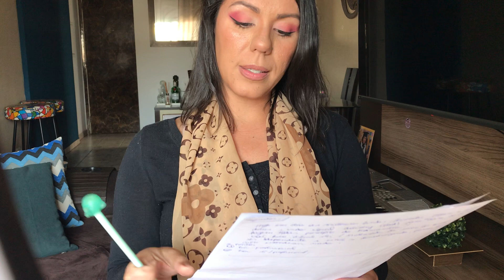A GAROTA FINGE muito bem na hora h 😰😱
Você deseja entrar em contato comigo? Mentoria individual ? Parceria? Tirar duvidas ?

🤔 Quem é Thatá Velazquez?
Sou formada como comissária de bordo e também atuo como profissional do S#x0 Além disso, hoje em dia compartilho experiências, conselhos e muito mais sobre o universo das garotas da noite para milhares de pessoas na internet.
Mas ainda assim, durante a minha jornada no mercado, já vi inúmeros iniciantes e até mesmo profissionais passarem por dificuldades com atendimentos. Por esse motivo, eu desenvolvi um espaço único onde você vai tirar todas as suas dúvidas de maneira inédita.
E com todos os meus anos como profissional da área, resolvi trazer este grupo exclusivo com os melhores conteúdos sobre acompanhantes de luxo. Aqui, você vai entender mais sobre o mercado, como fazer um bom atendimento e como lidar com diversas situações.

▶️ Este espaço foi criado para mostrar a verdade sobre o mundo das empreendedoras da noite profissionais. Aqui, você vai ter acesso a dicas, técnicas de atendimento e ainda tirar as suas dúvidas sobre os mais diversos assuntos da profissão.